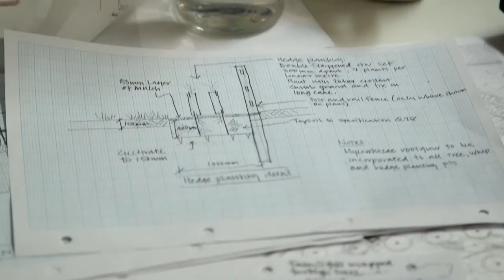Ryan Bemrose Vlog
Ryan Bemrose, design assistant, discusses why he loves working for Ryder and what Everything architecture means to him.